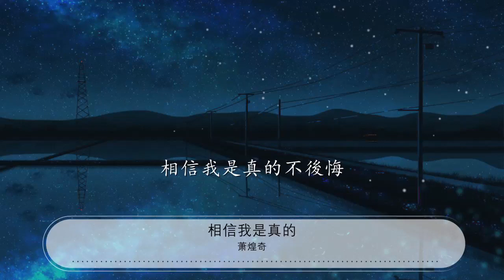相信我是真的 - 蕭煌奇『我不要再讓你孤單』【動態歌詞Lyrics】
蕭煌奇

00:00 相信我是真的 - 蕭煌奇 (Ricky Xiao)
00:06 詞：蕭煌奇
00:13 曲：蕭煌奇
00:20 你說你怕黑要我留一夜

00:27 要我在你身邊好讓你安心一些

00:34 有我規律的呼吸

00:37 有我男人的香氣

00:40 還有我的溫暖在心底

00:45 喔baby

00:47 你給我的我不懂得要珍惜

00:54 讓你一個人時常爲我孤寂

01:00 過去是我不懂事

01:04 我要說聲對不起

01:07 這一次我不再讓你哭

01:11 相信我

01:14 我不要再讓你孤單

01:17 也不要再讓你心碎
01:20 給你的世界

01:23 就算受了傷也心甘情願

01:27 我不願再看你流淚

01:30 也不願再讓你爲我受冷風吹

01:36 付出多少都不後悔

01:40 給你的不完美

01:43 我用一輩子來陪

01:46 從日出到黑夜

01:49 相信我是真的不累

02:35 今夜的星光感覺特別美

02:42 因爲有你緊靠在我的身邊

02:49 過去的多少風雪

02:52 經過的悲歡歲月

02:55 再多的苦我們會一起背

02:59 相信我

03:02 我不要再讓你孤單

03:05 也不要再讓你心碎
03:08 給你的世界

03:11 就算受了傷也心甘情願

03:15 我不願再看你流淚

03:19 也不願再讓你爲我受冷風吹

03:25 付出多少都不後悔

03:28 給你的不完美

03:31 我用一輩子來陪

03:34 從日出到黑夜

03:38 相信我是真的不後悔

03:43 不管經過多少年

03:46 我會一直在身邊

03:50 愛你的心沒改變

03:55 春夏秋冬

03:58 花開花謝

04:01 不後退

04:09 我不要再讓你孤單

04:12 也不要再讓你心碎
04:15 給你的世界

04:18 就算受了傷也心甘情願

04:22 我不願再看你流淚

04:25 也不願再讓你爲我受冷風吹

04:31 付出多少都不後悔

04:35 給你的不完美

04:38 我用一輩子來陪

04:41 從日出到黑夜

04:44 相信我是真的不後悔